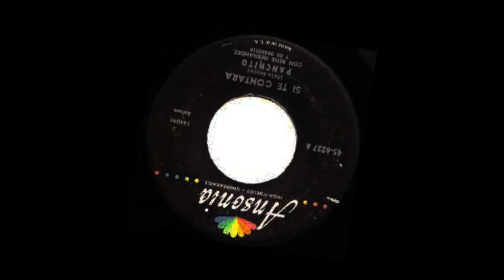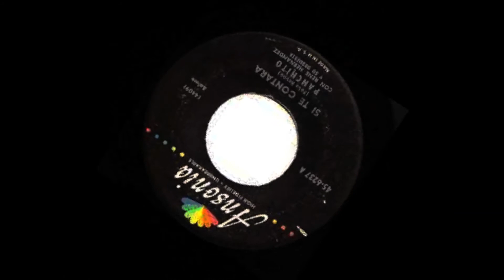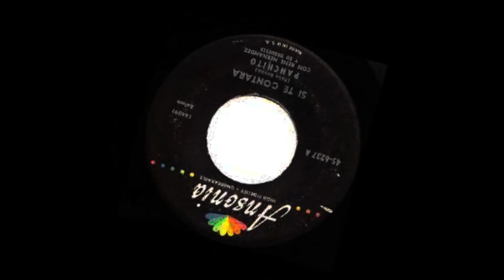Besitos Para Ti 'Panchito Riset'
Francisco Hilario Riser Rincón. Nació el 21 de octubre de 1910 en La Habana, Cuba, en el barrio de Atarés. Desde temprana edad, aprendió a tocar el tres --la reconocida guitarra cubana de tres pares de cuerdas que hiciera famosa Arsenio Rodríguez-- y la guitarra acústica española, instrumentos con los que se acompañaba, pero poco a poco los abandonó para centrarse más bien en cantar.

Empezó a cantar profesionalmente con el Septeto Esmeralda cantando y tocando la marímbula, pasando en 1927 al Sexteto Cauto. Después siguió a otras agrupaciones, como el Septeto Bolero, el Sexteto Habanero en el cual estaba en 1928, musicalizando los bailes de la "Academia Habana Sport", pasó luego al Sexteto Caney y de este a la Orquesta de Ismael Díaz.

Uno de los más importantes Centros Nocturnos de la Habana era el "Eden Concert" porque sus administradores se caracterizaron por contratar nuevos talentos; hasta allí llegó a actuar Panchito, casi "por amor al arte".

Lo interesante de su historia es que, a diferencia de cubanos como Antonio Machín, Bola de Nieve y Machito, entre otros, que disfrutaron de una vasta fama internacional en Cuba, su país natal, Panchito Riset no era muy conocido, ya que había salido de la isla siendo muy joven.